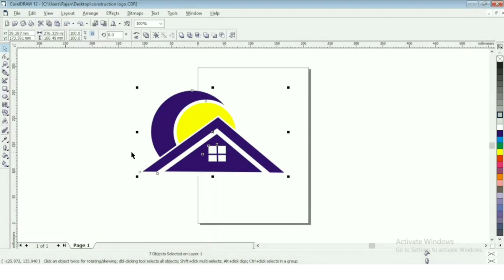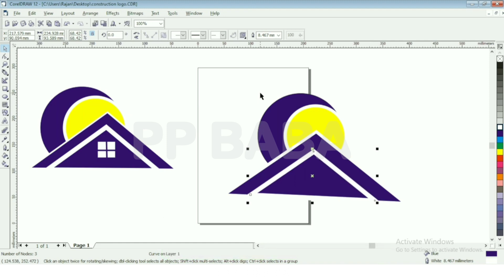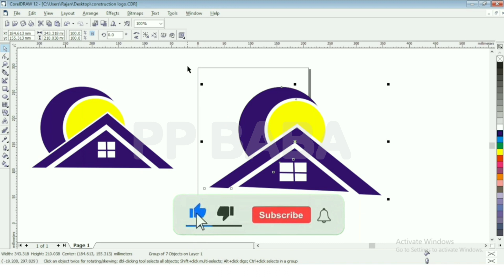How to draw House / Home in Computer / CorelDraw Tutorial | Property Logo | how to make logo corel